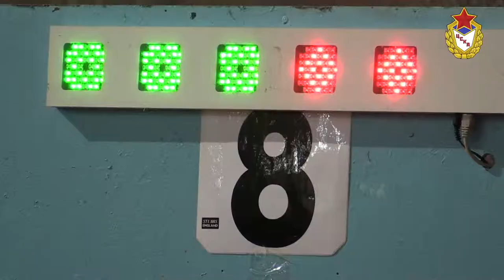Кубок России по современному пятиборью среди мужчин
В острейшей борьбе на финише Кубка России по современному пятиборью петербуржец Александр Кукарин сумел на одну секунду опередить москвича Егора Пучкаревского.
Об итогах соревнований говорит старший тренер - начальник команды ЦСКА по конному спорту и современному пятиборью Андрей Цыгипов.

Кубок России среди мужчин / Москва / Личное первенство

ТЕХНИЧЕСКИЕ РЕЗУЛЬТАТЫ

1. Александр Кукарин (Санкт-Петербург) – 1501.
 2. Егор Пучкаревский- 1500. 3. Илья Шугаров – 1497. 4. Данил Калимуллин (все – Москва) – 1486. 5. Илья Фролов (Самарская область) – 1479. 6. Максим Кустов (Москва) – 1479.

Командное первенство
1. Москва (Кустов, Сергей Карякин, Артём Недов) – 4304. 2. Самарская область (Фролов, Олег Наумов, Дмитрий Лукач) – 4077. 3. Санкт-Петербург (Кукарин, Андрей Панькин, Игорь Бондарев) – 4047. 4. Нижегородская область – 3936. 5. Ростовская область – 3870. 6. Краснодарский край – 3497.

КР-2015. — с Татьяна Чернецкая в ФАУ МО РФ ЦСКА / The Central Sports Club Army.

Видео на сайте Министерства обороны России:
На завершившемся в Москве Кубке России-2015 по современному пятиборью среди мужчин вчерашние юниоры показали отличные результаты : Министерство обороны Российск...